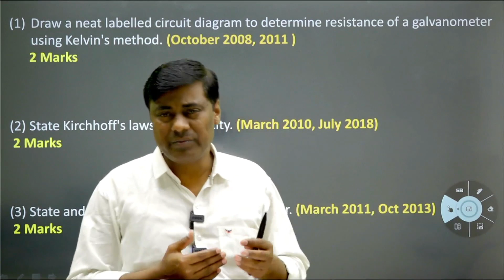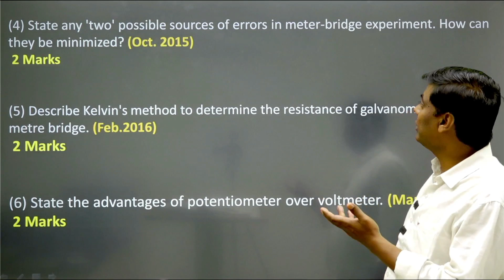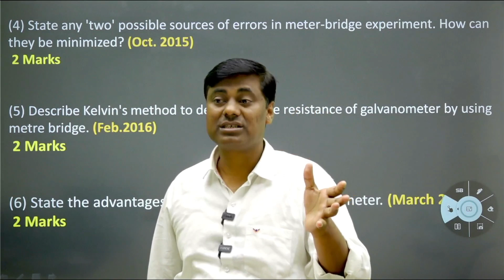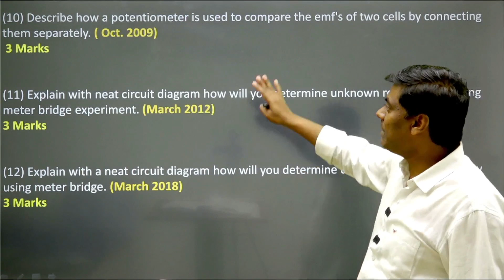MIQ Series | Current Electricity | HSC PYQ Important Questions